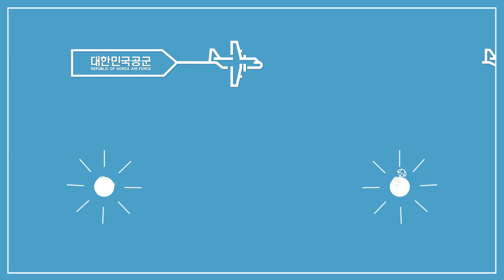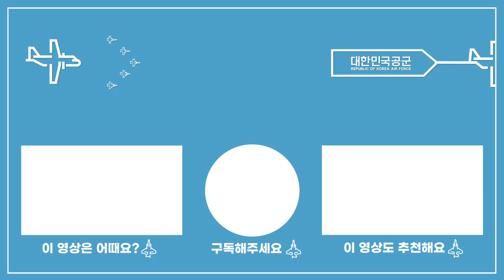☆☆ 별이 빛나는 F-15K 편대비행 ☆☆ [에어본]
보기만 해도 든든한 F-15K 편대가 푸른 바다 위를 날아갑니다.
지난 2월 9일에 실시한 공군참모총장 신년지휘비행의 모습입니다.
하늘과 바다가 뒤집히는 멋진 풍경이 담겼습니다.

'공중'에서 '본' 풍경을 전해드리는 콘텐츠 [Airborne, 에어'본']!
공중에서 본 파란 바다와 하늘을 [Airborne, 에어'본']으로 확인하세요.